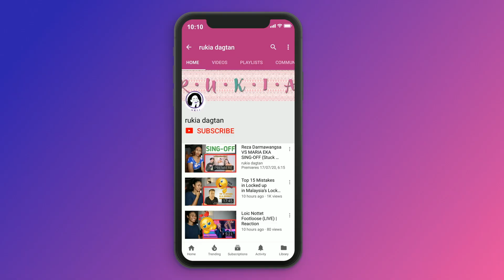University Malaysia Sarawak.The most beautiful varsity of Malaysia | Reaction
Today I am reacting to UNIMAS - Full View of University Malaysia Sarawak.The most beautiful varsity of Malaysia

MAILING ADDRESS:
Rukaiya Dagian
2600 Baguio City
Philippines

university,malaysian university,unimas,beautiful university,campus of unimas